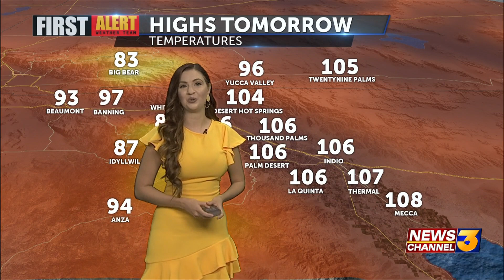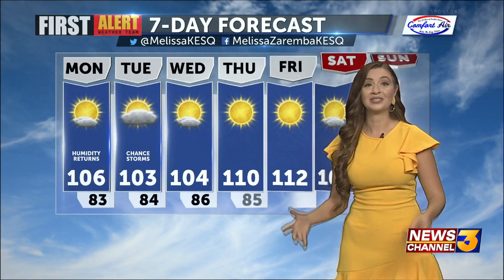First Alert Weather with Melissa Zaremba - Sunday Evening August 08, 2021